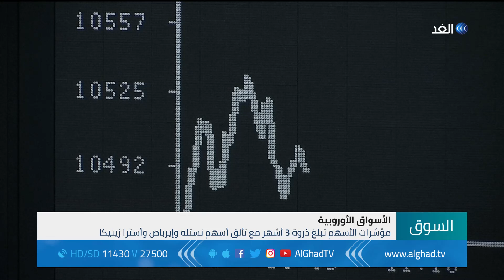برنامج السوق | بدء جولة جديدة من المحادثات التجارية بين الصين وأمريكا | 2019.2.14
بدأت الصين والولايات المتحدة الأمريكية، اليوم الخميس جولة جديدة من المشاورات الاقتصادية والتجارية رفيعة المستوى في العاصمة الصينية (بكين)، ومستوى قياسي منخفض للجنيه السوداني، وخطة مصرية لتطوير مصانع السكر لتحقيق الاكتفاء الذاتي
اهم موضوعات نقاش الإعلامي محمود عبد الصمد مع أصحاب الرأي والاختصاص في حلقة اليوم من برنامج السوق